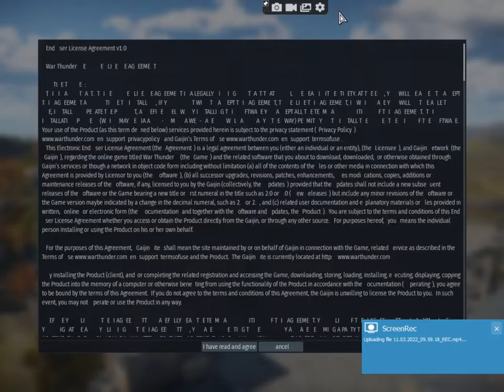playing war thunder (war game)